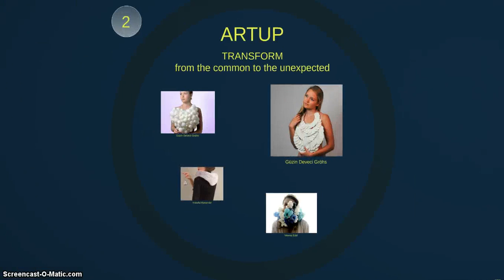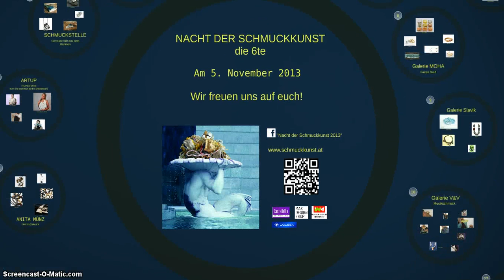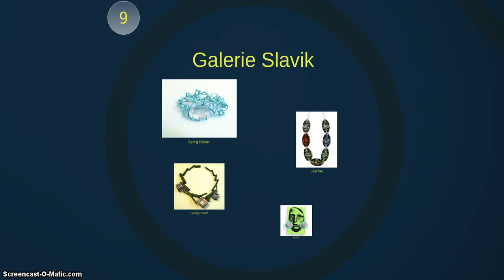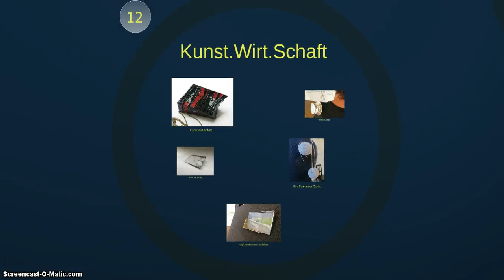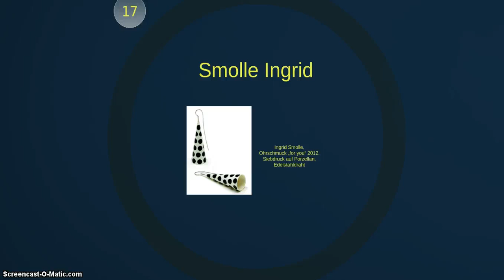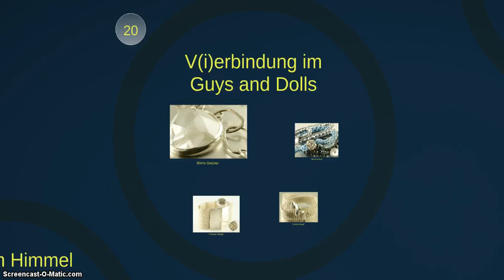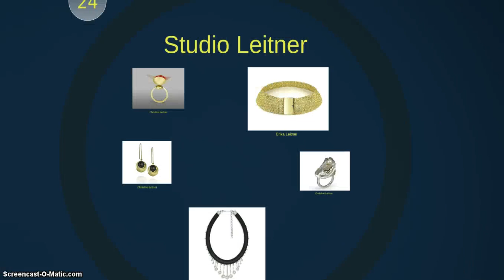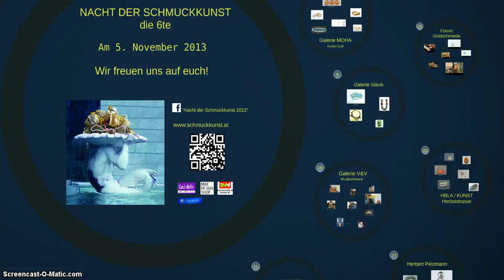viedeo präs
Galerie V&V, Bauernmarkt 19 , (unter der Ankeruhr), 1010 Wien
Di-Mi-Do 15-19, Fr 11-18, Sa 11-16 Uhr und nach Vereinbarung;